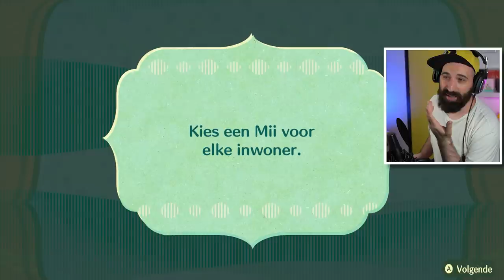PICHU, PIKACHU EN RAICHU joinen MIITOPIA | NINTENDOPIA #21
JAAA! Pichu, Pikachu en Raichu joinen eindelijk ons Miitopia avontuur. En... het zijn zusjes, haha! Veel plezier met deze nieuwe aflevering van Miitopia // Nintendopia voor de Nintendo Switch

Bestel nu de gloednieuwe Rickachu Merchandise!

Adres fanmail:

RICKACHU
Gravin Juliana van Stolberglaan 31
Box C1500
2263AB Leidschendam
Nederland